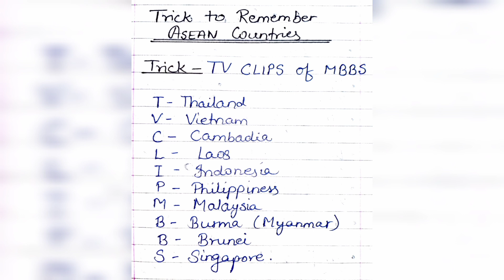ASEAN Countries, GK GS short tricks for all Competitive Exams @theaspirantshivansh by Shivansh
ASEAN Countries, GK GS short tricks for all Competitive Exams @theaspirantshivansh by Shivansh Srivastava